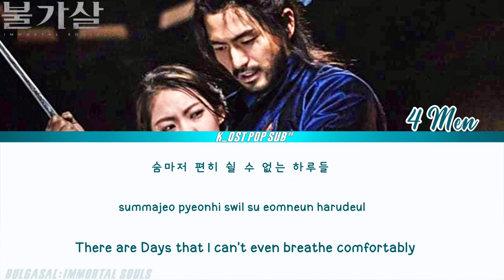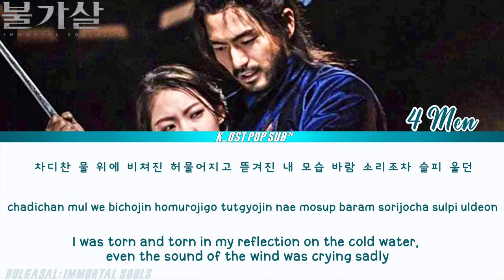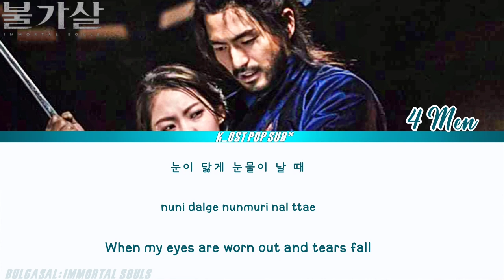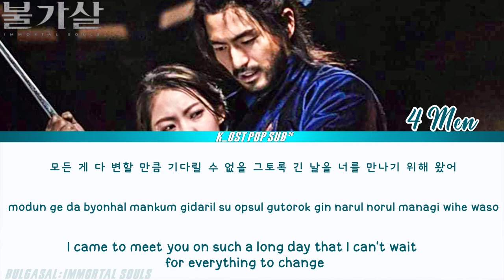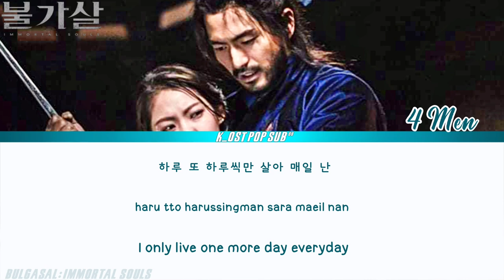4 Men [포멘] 'ONE DAY' BULGASAL Ost Part 1 (불가살 ost) Lyrics han,rom,eng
BULGASAL ost Part 1
불가살 ost Part 1
#4 Men [포멘] 'ONE DAY' BULGASAL:The Immortal souls ost Part 1
BULGASAL ost Part 1 'ONE DAY' 4 Men [포멘]
#4 Men [포멘] 'ONE DAY' ost Part 1 BULGASAL:The Immortal souls
Ost Part 1 BULGASAL
4 Men [포멘] 'ONE DAY'
Ost Part 1 BULGASAL 'ONE DAY' by 4 Men [포멘]
#4 Men [포멘] 'ONE DAY' english LYRICS
#4 Men [포멘] 'ONE DAY'  romanizaton LYRICS
#4 Men [포멘] 'ONE DAY' hangul LYRICS
#4 Men [포멘] ost
#4 Men [포멘] 'ONE DAY' kDrama ost
#4 Men [포멘] in BULGASAL ost Part1
불가살 ost
불가살ost korean Drama
#4 Men [포멘] 'ONE DAY' ost
BULGASAL ost korean drama
#4 Men [포멘] ost BULGASAL
#4 Men [포멘] in k drama ost
BULGASAL kdrama ost
BULGASAL Part 1 ost
Part 1 ost BULGASAL
BULGASAL ost kDrama
BULGASAL kdrama
New Romace korean drama
kDRAMA Ost Lyrics video
Ost lyrics video
New korean drama
Kwon Na-ra New korean drama
Lee Jin-Wook New korean drama
Kwon Na-ra kdrama
Lee Jin-Wook kdrama
k_Ost pop sub88

BULGASAL:The Immortal souls Korean Drama

Tittle: 'ONE DAY'
Artist: 4 Men [포멘]